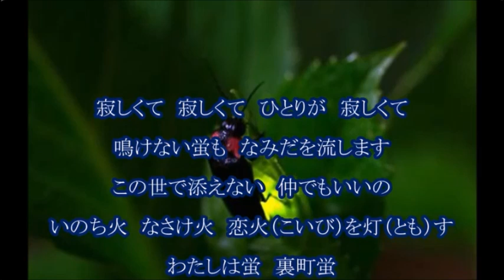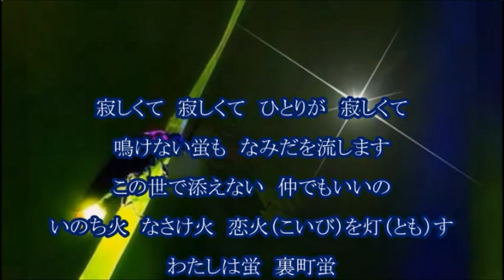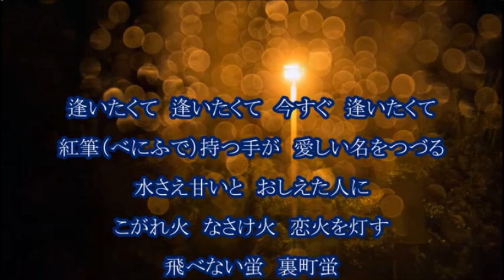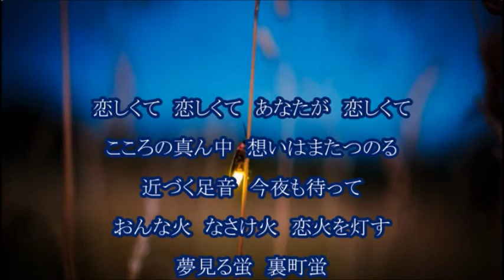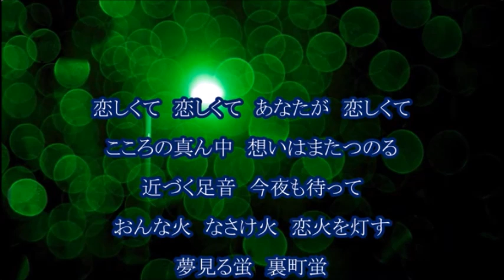💎 新曲 「裏町蛍」 こおり健太 COVER ♪ hide2288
こおり健太さんの 新曲 「裏町蛍」を歌わせていただきました。
背景画はtomogara2さんです。ありがとうございます。